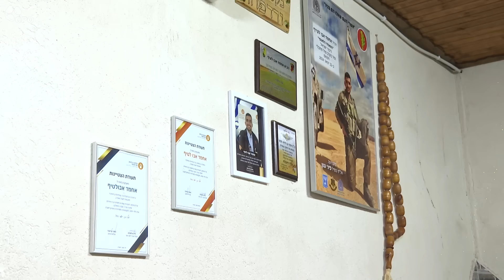ראש הממשלה נתניהו בביקור תנחומים בביתו של הלוחם אחמד אבו לטיף ז"ל שנפל בעזה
ראש הממשלה בנימין נתניהו הגיע היום לביקור תנחומים ברהט בביתו של הלוחם רס״ל (במיל׳) אחמד אבו לטיף ז״ל, שנפל בקרב ברצועת עזה.

במהלך הביקור, ראש הממשלה נתניהו שמע מבני המשפחה על דמותו הייחודית וגבורתו של אחמד ז״ל. תאופיק, אביו של אחמד, סיפר כי בנו אירח תמיד חיילים בביתם ואמר להם: זהו ביתכם, זוהי המולדת שלכם. קאיד, אחיו של אחמד, ציין כי אחמד ז"ל האמין באחדות העם ובשותפות הגורל, וכי המלחמה הנוכחית חידדה זאת שכולנו ביחד במערכה. קאיד הציע להנציח את אחיו ז"ל ע"י מתן פרס ראש הממשלה למחקר פורץ דרך בתחום החיים המשותפים של היהודים והערבים בישראל.

ראש הממשלה נתניהו אמר לבני המשפחה:
״יש תופעה מאוד מעניינת, שהציבור, אני תמיד אומר, יש לו חושים מאוד מחודדים. אף על פי שלא הכירו את אחמד, אלא ראו תמונה או שמעו איזה משפט - אך הם קולטים מייד. בגלל זה כל עם ישראל בא הנה.

כל אזרחי ישראל באים לפה, ואני רוצה להגיד לך - זה משקף באמת דבר מאוד עמוק שקרה פה. האחווה הזאת והשותפות הזאת, שאנחנו יודעים שאנחנו נלחמים על הבית של כולנו, והאנשים נפלו. אחמד נפל על הבית של כולנו, הוא אומר את זה גם והוא גם ביטא את זה עוד כשהוא היה בחיים.

אני אבל מאוד יחד אתכם על האבדה הזאת, עם הרעיה, עם מנסורה הקטנה, עם הסבא, המשפחה והאחים. אני אבל יחד אתכם. אני יודע מה זה לאבד אח, ראיתי גם את הוריי ברגעי יגונם. אבל העם כאן מאוחד מאוד, וזו נקודה של תפנית.

אני חושב שההצעה שלך היא מאוד מעניינת. אני חושב שצריך לקדם אותה. יש פה דוגמה ומופת, אני לא אומר את זה סתם מן השפה אל החוץ - אחמד הוא דוגמה ומופת. אני גם רואה את הרוח, האור הזה שקרן ממנו. אור, ממש אור. נפש טובה, נשמה טובה.

הייתי בגדס"ר, אחד הקצינים הבדואים סיפר לי: "בדרך לעוטף אני רואה אישה ערופה. מול זה אנחנו נלחמים". ככה הוא אמר: "מול זה אנחנו נלחמים". מול זה אנחנו נלחמים - נלחמים יחד.

היחד הזה צריך לבוא לידי ביטוי עכשיו בעוצמה הרבה יותר גדולה. יש תרומה גדולה (לאחדות) לגיבורים כמו אחמד. כי זה משפיע על כל הציבור, כולם. זה חודר ללב, ביחד.

המדינה היא יהלום - זה יהלום שיהיה גם עם שלום, אבל בלי המפלצות.

אני רוצה להודות לכם, אני רוצה להודות לך ולאמא, היא עוברת יגון גדול״.

וידאו: עומר מירון /לע"מ
סאונד: בן פרץ /לע"מ